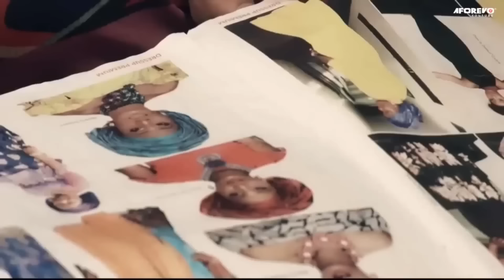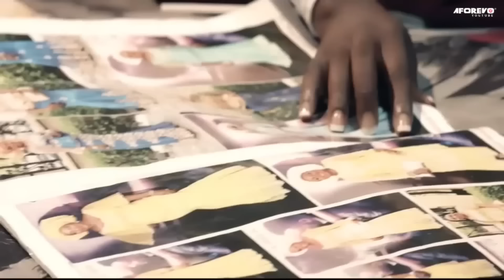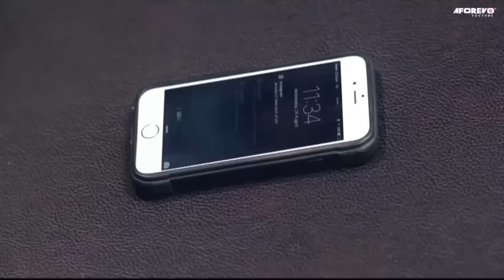Never Will I Cheat Again ( FREDRICK LEONARD NAZO EKEZIE ) || 2022 Nigerian Nollywood Movies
In This Nigerian Movie: Fredrick a husband young man was broke and couldn't take care of his, he had a deal to act as someone else's husband for a month, how will this turn out
Starring : Fredrick Leonard, Nazo Ekezie, Yvonne Jegede